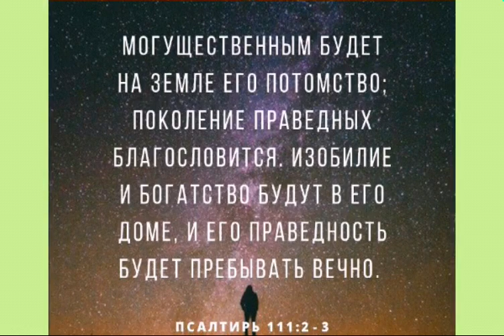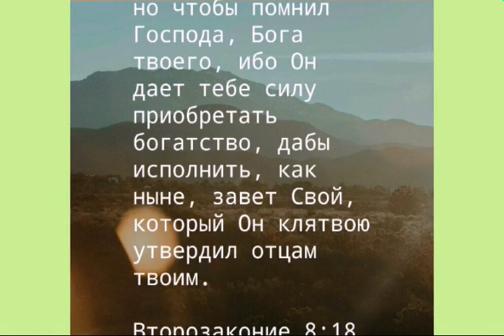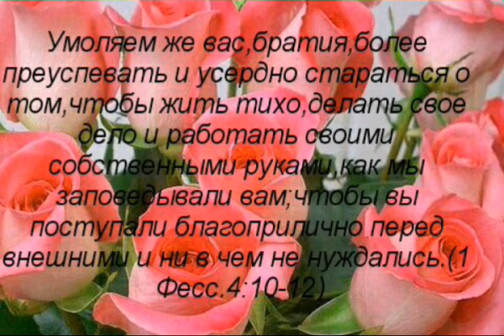что Библия говорит о процветании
Если мы будем соблюдать все чему учат эти стихи,то Господь Обязательно благословит нас и улучшит наше благосостояние!